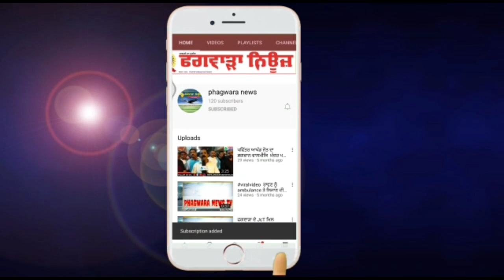ਫਗਵਾੜੇ ਜੇਕਰ ਤੁਸੀਂ ਵੀ ਗੱਡੀ ਦੇ ਸ਼ੀਸ਼ੇ ਕਾਲੇ ਕਰਕੇ ਘੁੰਮਣ ਦੀ ਸੋਚ ਰਹੇ ਹੋ ਤਾਂ ਦੇਖ ਲਓ ਇਹ ਖ਼ਬਰ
ਫਗਵਾੜੇ ਜੇਕਰ ਤੁਸੀਂ ਵੀ ਗੱਡੀ ਦੇ ਸ਼ੀਸ਼ੇ ਕਾਲੇ ਕਰਕੇ ਘੁੰਮਣ ਦੀ ਸੋਚ ਰਹੇ ਹੋ ਤਾਂ ਦੇਖ ਲਓ ਇਹ ਖ਼ਬਰ, ਟ੍ਰੈਫਿਕ ਪੁਲਿਸ ਨੇ ਕਾਨੂੰਨ ਦੀ ਉਲੰਘਣਾ ਕਰਨ ਵਾਲਿਆਂ ਨੂੰ ਸਿਖਾਇਆ ਸਬਕ,ਵਾਹਨ ਚਲਾਉਂਦੇ ਸਮੇਂ ਕਰੋ ਟ੍ਰੈਫਿਕ ਨਿਯਮਾਂ ਦੀ ਪਾਲਣਾ - ASI ਅਮਰਜੀਤ ਸਿੰਘ